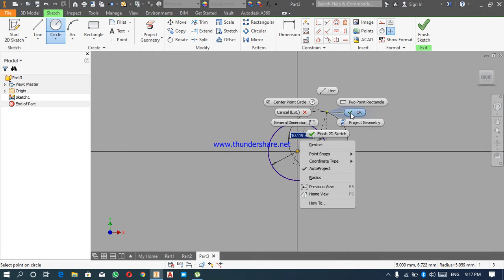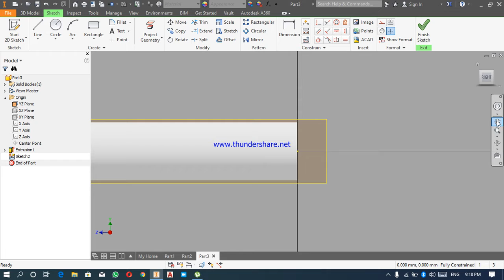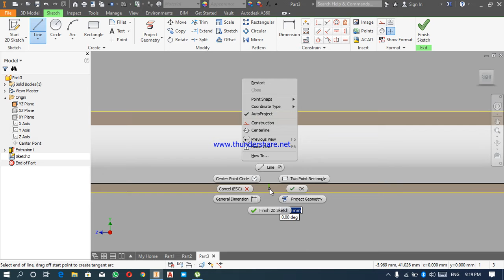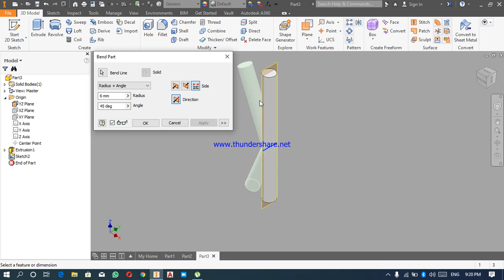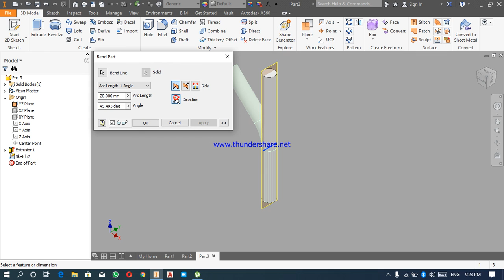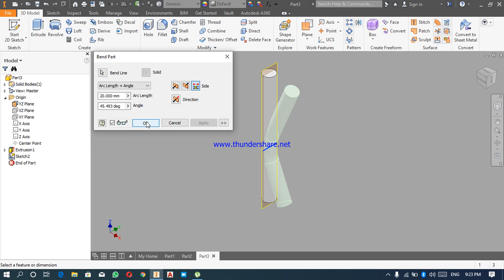Bend Part Tutorial of Autodesk Inventor in Urdu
In this lecture, candidate will learn about the command Bend part. Also candidate will draw the line as reference line/bend part line on 3D object. at the bend line of upper part say a bend right and lower part say a bend left. we also know about
Radius and angle
Radius  and Arc length
Arc length & Angle.
Radius and angle
Arc length & Angle.
Radius and angle
Arc length & Angle.
Radius and angle
Arc length & Angle.
Radius and angle
Arc length & Angle.
Radius and angle
Arc length & Angle.